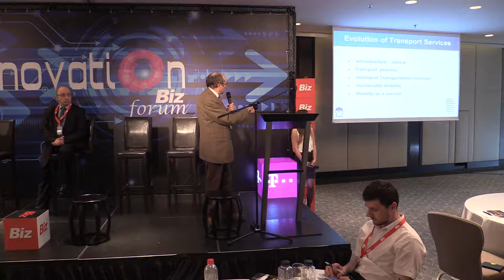Revista BIZ Innovation Forum Hotel Intercontinental 02 2016 04 06